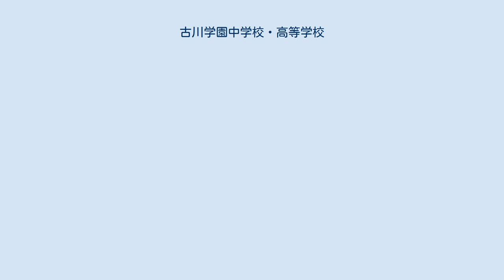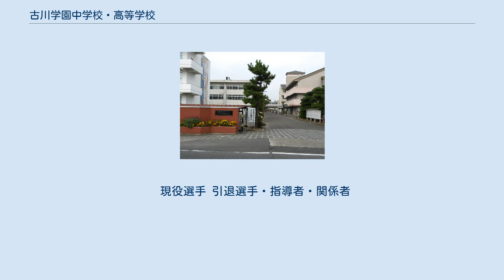古川学園中学校・高等学校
古川学園中学校・高等学校（ふるかわがくえん ちゅうがっこう・こうとうがっこう）は、宮城県大崎市古川中里六丁目にある男女共学の私立中学校・高等学校。
通称は「古学」（ふるがく）だが、年配者には旧校名の通称「古商」（ふるしょう）の呼び方が馴染み深い。
 2003年4月に古川商業高校から古川学園高校と改称（ただし、学校法人は以前から古川学園と称していた）。
2008年に中学校を設立し中高一貫校となった。
 2007年12月に高等学校必履修科目未履修問題が発覚、普通科進学コースで6科目（情報A、倫理、地理A、家庭、書道、保健)の未履修科目が判明した。 仙台市を除き、宮城県で唯一の私立中学校。卒業後は入試なしで高校普通科進学コースへ入学できる。毎年5月に進学コースと合同で30キロ競歩大会（進学コースの区間の一部）をしている。
 平成26年3月に第1期生が高校進学コースを卒業し、東京大学理科3類に1名、文科3類に1名を出している。
 高校の部活動は、普通科総合コースと情報ビジネス科の生徒が参加できる。
普通科進学コースは部活動に参加できない。
中学校は部活動がない。
 他に吹奏楽部、硬式野球部、男子卓球部、女子ハンドボール部、男子バスケットボール部などが強豪として知られる。
 主な行事には、学園祭、スポーツ大会、体育祭、50キロ強歩、大学見学会、スキー教室などがある。
 現役選手 引退選手・指導者・関係者